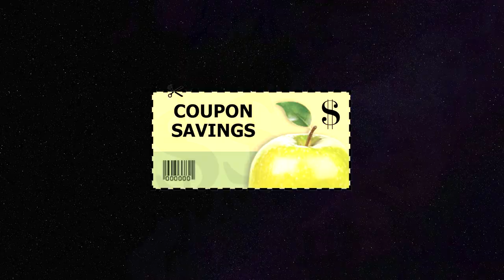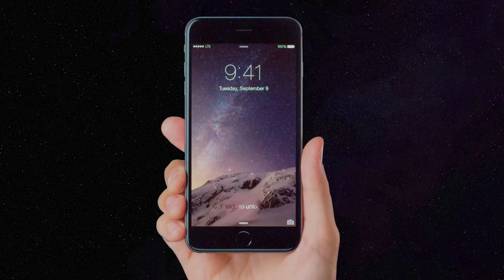YONA and friends - ความแตกต่างระหว่างคำภาษาไทย เกาหลี และจีน ep.1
Special thanks
임샘+윤화언나 Ms. Lim+Yunhwa  ครูอิม+พี่ยุนฮวา
윈터한국어학원 Winter Korean โรงเรียนสอนภาษาเกาหลีวินเทอร์โคเรียน
ใครสนใจคอร์สเรียนภาษาเกาหลีในฮงแดสามารถเข้าไปดูในลิงค์ได้เลยค่ะ